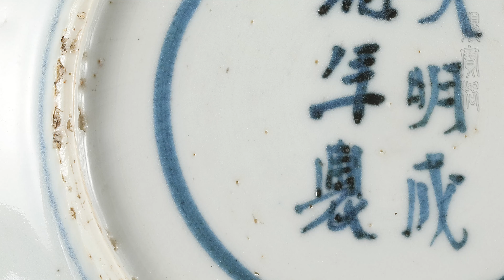【4K】哪有那麽多官窯重器？這才是接地氣的藏品！價格不貴能淘到一塊明代的青花瓷器，也是不錯的一種享受！古董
反青花，也叫青花留白，是以青花塗繪地色，襯托反白紋飾，裝飾技法獨特，此品種工藝較為繁瑣，裝飾風格獨特。 這是一只明代嘉靖到萬历時期的民窯盤，敞口，弧腹，圈足。盤內面滿繪紋飾，幾乎沒有留白，裝飾蓮鶴紋，四只仙鶴起舞，身姿各異，間隔處裝飾花卉紋。盤壁飾四處錦地開光花卉紋，這些都符合明代晚期的風格。盤外壁裝飾三處靈芝紋。底有《大明成化年制》寄托款，展現出了明代晚期社會上下對前朝器物的追捧風氣。此盤雖然出自民窯，但是盤面青花的發色閃紫色，這也符合當時的時代特徵。 青花是瓷器釉彩之一，被用作白地藍花瓷的專稱。因藍花在釉下，所以青花屬釉下彩。其原料為含氧化鈷的鈷土礦，以藍青色料在瓷胎上描繪紋飾，然後施透明釉，在高溫還原燄中一次燒成。元代景德鎮已能燒制成熟的青花瓷器。青花瓷器的盛行改變了青瓷為主的局面，成為明、清兩代中國瓷器生產的主流。
淘寶撿漏請關註靚寶格網站
淘寶淘寶，識寶為先； 識寶識寶，貴在精專；
要想精專，靚寶格轉； 高清圖片，纖毫畢現！